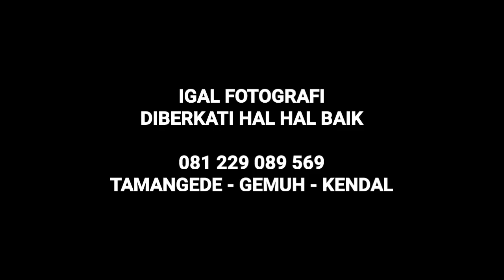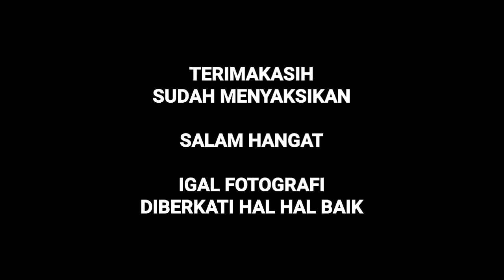196. GETHUK | MARGO RUKUN SLANK | PAMRIYAN 10 08 2022 | INDONESIAN CULTURE | BARONG | PAGELARAN SENI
196. GETHUK | MARGO RUKUN SLANK | PAMRIYAN 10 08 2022 | INDONESIAN CULTURE | BARONG | PAGELARAN SENI SINGO BARONG KENDAL | PAGELARAN BUDAYA JAWA